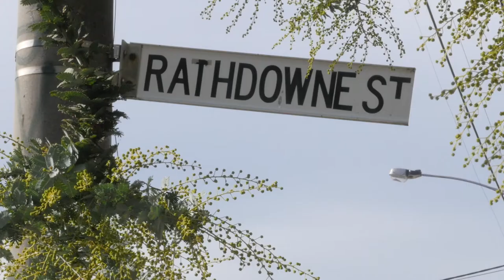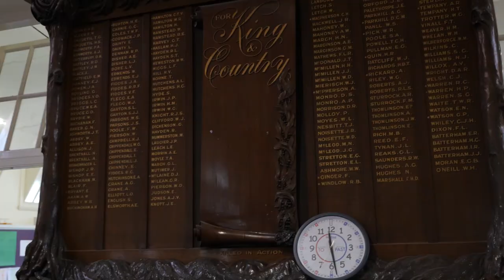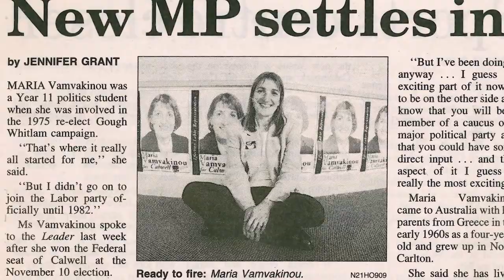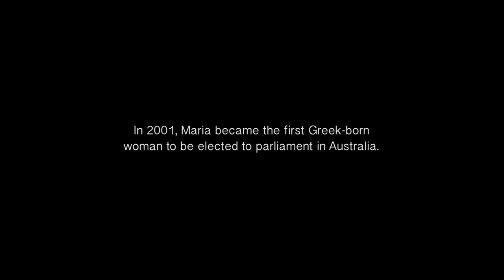AFTERWARDS - Maria Vamvakinou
AFTERWARDS
A shared Australian history
What does it feel like leaving behind the only house you ever lived in and everyone you have known,  to be cast adrift among strangers through long and risky sea journeys, without friends, without language and with no place to call home?
This is how more than one million post- World War II immigrants and refugees were effected by the ravages of war, economic despair and the shadow of the Cold War, as they disembarked at Port Melbourne, and faced a new life in Australia.
Up to the late 1970s, sea travel was the cheapest way to transport millions of people from beyond the Red Sea to Australia. The  people featured in the AFTERWARDS series of short- form documentaries came to Australia as children, and in spite of an uncertain beginning,  through stoicism, intellect and resilience, have raised families, built careers and are now distinguished Australians - creatively contributing  to the fabric of 21st century Australian life.
These thought provoking stories of a shared Australian History are told with humility and dignity.

Maria Vamvakinou MP, Federal Member for Calwell, is the first Greek-born woman to be elected to the Federal Parliament of Australia. Born on the small Greek island of Lefkada in 1959, Maria migrated by ship to Australia with her parents in 1963 who, like many post-war European families, were looking for a better life and greater opportunities.

As the child of working class migrant parents, Maria has had extensive involvement in her local community and prior to entering Parliament, she was, amongst many other things, a Councillor on the Northcote City Council, and a volunteer journalist for community radio station, 3ZZZ.

Maria is Deputy Chair of the Parliamentary Joint Standing Committee on Migration, and a member of the Parliamentary joint Standing Committee on Foreign Affairs, Defence and Trade.
Maria also co-convenes the Australian Parliamentary Friendship Groups for Multiculturalism; SBS; Heart and Stroke Foundations; European Union and Palestine.